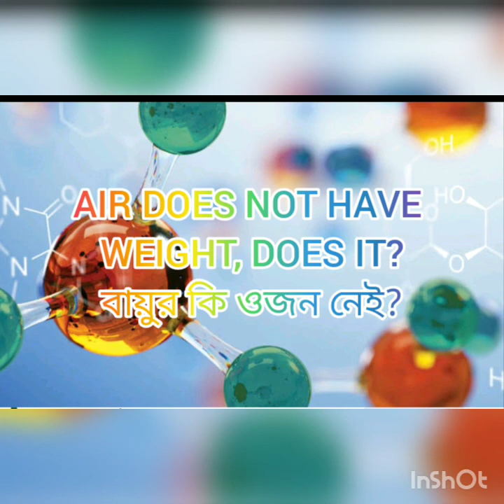HANDS ON ACTIVITY & BRAIN STREAMING QUESTION, PART-2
PART -1